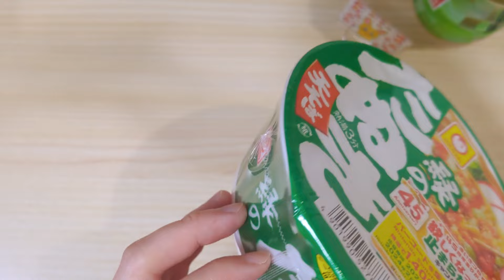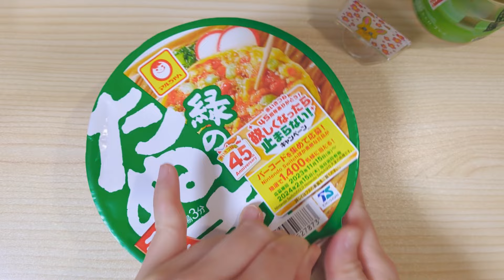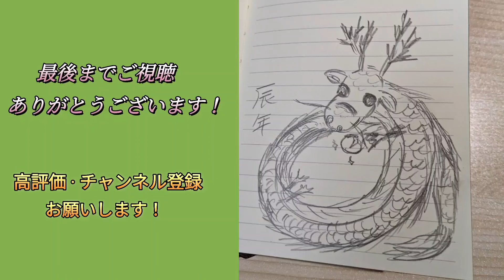ASMR🍜😋💗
美味しいの好き💖